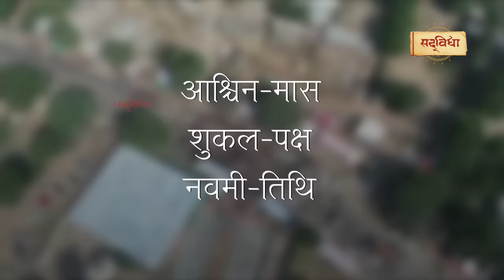Esa Gav Jaha Baheti He Ghee Ki Nadiya | Rupal Palli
Also get Sadvidya TV app on your mobile

Sadvidya tv has been broadcasting most of the major events in the spiritual world from across the Gujarat as LIVE broadcasts which have been excitedly acknowledge by the viewers as these having been fulfilling their spiritual needs while sitting right at home.

Sadvidya tv has a network of 24×7 television channel with the objective of providing solutions for overshadowing and eliminating avarice, craving and other lower instincts of man by bringing out the imperial qualities.

►GTPL:554
►DEN:888
►DL Network:572
►Dewshree:522
►Rajmoti(Kodinar):358
►Solanki;554
►KDN:228
►Bavla In Cable:98